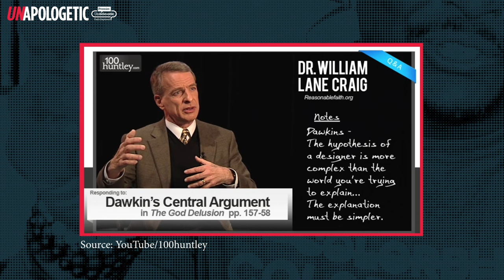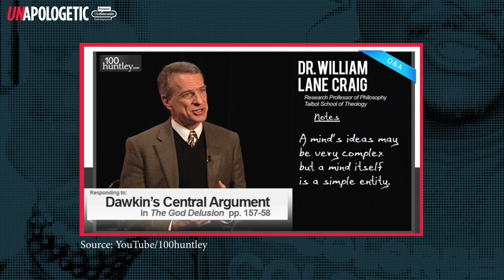Peter Byrom: Discovering Dawkins • Unapologetic 1/3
In the first episode of this three-part series, Peter Byrom shares his fascinating story as told in the chapter he contributed to "Coming to Faith Through Dawkins". He outlines how he encountered the apologist William Lane Craig via the New Atheists and discusses his growing disillusionment with Dawkins' "devastating" argument from complexity.

• For more on some of these arguments, see Unbelievable? Is there a new New Atheism?

• For Coming to Faith Through Dawkins